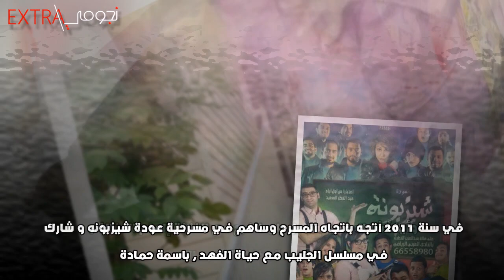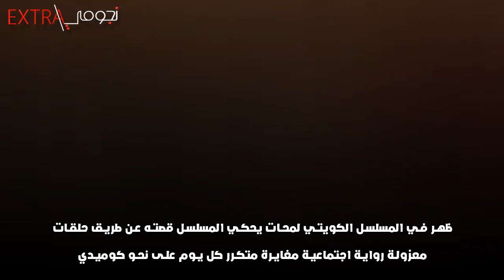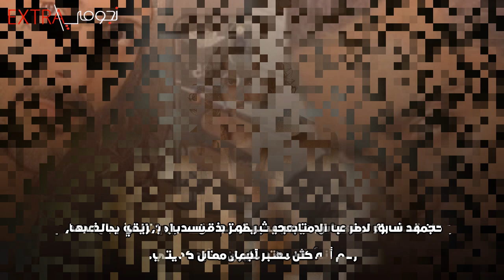أجمل ممثل كويتي الفنان الشاب ناصر عباس لن تتوقع جنسيته وعمره الحقيقي وما لا تعرفونه عنه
الفنان الشاب ناصر عبد الوهاب عباس هو ممثل إيراني نشأ في الكويت
ولد في 22 كانون الثاني يناير  1995
يبلغ الفنان ناصرعباس من العمر 26 عاما وذلك في عام 2022
ناصر عباس يتبع لعائلة فنية ، فهو الأخ الأصغر للفنان عبد الله عباس
وعمه جاسم عباس

Ramadan Shopping - تسوق رمضان - by Bargoog studio - Oriental Arabic music